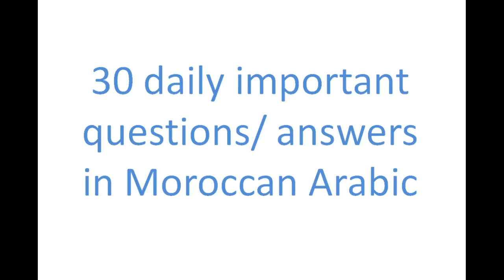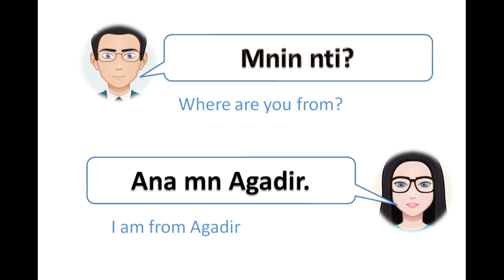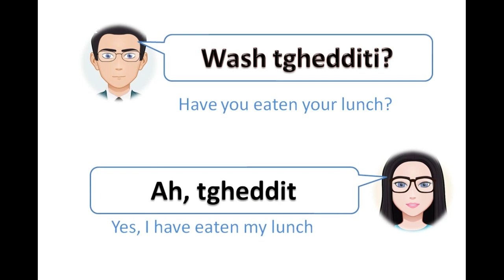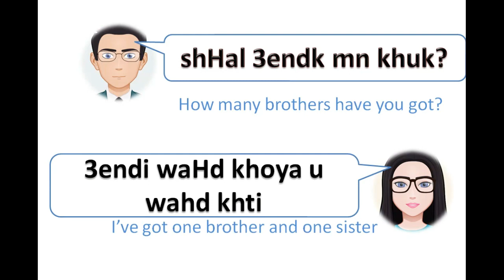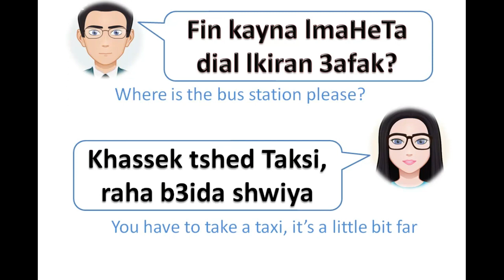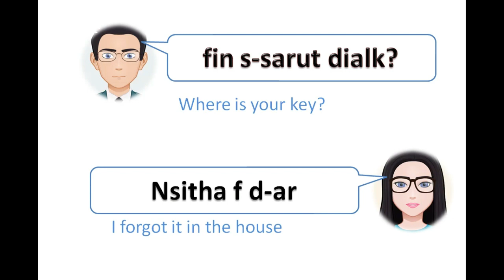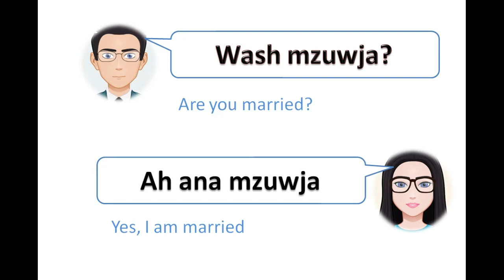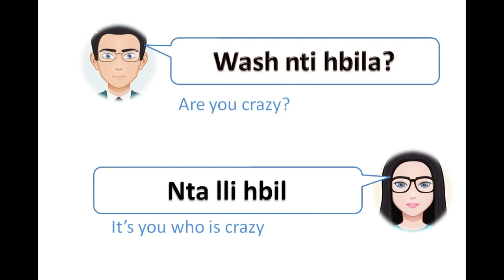30 daily questions and answers in Moroccan Arabic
here you can learn:
• Tasheet lesson
• ‘’  Berber  ‘’ lessons
• Tamazight lessons
• learn Tamazight
• apprendre Berber
• darija maroccaine
• Arab marocaine
• la langue marocaine
• le darija
• moroccan arabic
• Moroccan Darija
• the language that is spoken in Morocco
• Moroccan language
• Moroccan languages
• • Marokkaans Arabisch
• • Marokkaanse Darija
• • de taal die in Marokko wordt gesproken
• • Marokkaanse taal
• • Marokkaanse talen
In this lesson you will learn How to ask and answer 30 daily important questions.
NB : The person who asks is '' masculine '' and the one who answers is '' feminine'' .
in general you can just add an ''a'' to the end of maculine word to get a femine one for example : mzuwj = married for man / mzuwja for a married women.